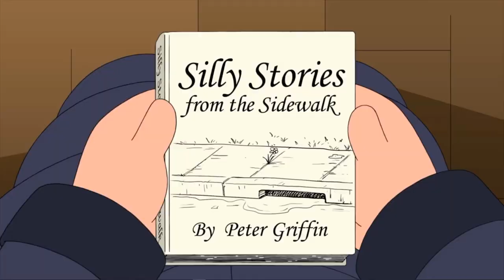Family Guy S19E13 - Peter tries to reach the branch